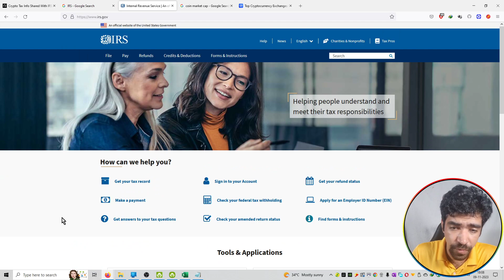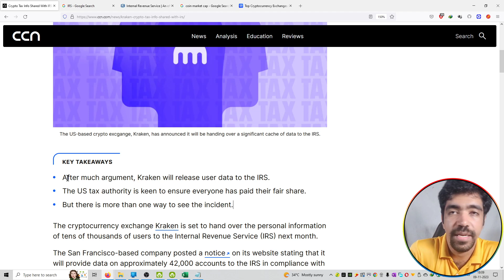#685 | Crypto News | Crypto Tax Info Shared With IRS: Kraken’s Compliance Has Two Sides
Hello Friends,

crypto,
crypto news,
crypto news today,
crypto crash,
crypto market,
more crypto online,
crypto currency,
crypto regulation,
crypto trading,
crypto today,
crypto update,
trading crypto,
crypto live,
crypto live stream,
crypto investment,
chico crypto,
crypto chico,
crypto news,
crypto,crypto news today,
crypto market,c
rypto crash,crypto update,
crypto banter,
crypto news alerts,
buy crypto,
xrp crypto,
crypto today,
crypto world,
crypto daily,
best crypto 2022,
crypto regulation,
breaking crypto news,
banter crypto,
banter crypto,
crypto trading,
top crypto 2022
crypto,
crypto news,
crypto market,
crypto news today,
crypto currency,
more crypto online,
crypto crash,
crypto today,
crypto update,
best crypto investment,
crypto regulation,
crypto world,
cnbc crypto,
narendra modi on crypto currency
bitcoin,
bitcoin news,
bitcoin price,
bitcoin crash,
bitcoin analysis,
bitcoin news today,
bitcoin today,
bitcoin price prediction,
bitcoin prediction,
buy bitcoin,
altcoin,
bitcoin pump,
bitcoin update,
bitcoin etf,
bitcoin price analysis,
bitcoin ta,
bitcoin trading,
bitcoin spot etf,
altcoin daily,
bitcoin live,
bitcoin price today,
litecoin,
bitcoin breakout,
raoul pal bitcoin,
bitcoin bull market
ethereum,
ethereum price,
ethereum news,
ethereum merge,
ethereum news today,
ethereum prediction,
ethereum today,
ethereum crash,
ethereum crypto,
ethereum eth,
ethereum price today,
etherium,
ethereum staking,
ethereum ta,
ethereum explained,
ethereum tutorial,
bitcoin prediction,
btc price,
btc prediction,
bitcoin price,
price prediction,
market cap,
market capitalization,
coinmarket cap,
cryptocurrency market cap
crypto,
crypto terminology,
crypto terminologies,
crypto terms,
crypto trading,
crypto terms for beginners,
crypto news,
crypto trading terms,
cryptocurrency terminologies,
crypto terms explained,
terminologies,
crypto mining,
crypto glossary,